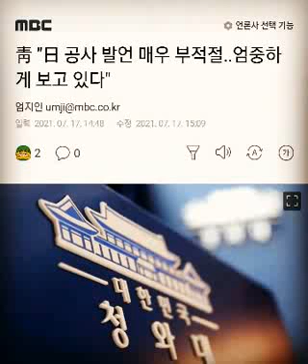최배근...가장 슬퍼할 집단은 극우 자민당의 한국 지부..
낭떠러지에 서있는 일본 극우세력에게 필요한 것

1.
일본 공사의 의도된 싸구려 정치 발언

사면초가에 몰린 아베-스가 극우 정권이 한국을 자극해 하루하루 '연명의 정치'를 하는 중

2.
일본은 '관리 대상'이라는 말을 오래 전부터 해왔는데, 일본 극우 정권은 한달 후는 커녕 하루하루를 지탱하기 힘든 상황에 내몰리며 '하루용 카드'를 동원할 정도로 낭떠러지에 서있는 상황

3.
양아치의 도발 목적은 한국의 과격한 대응을 유발시켜  일본 내 극우세력 단합과 극우정권 유지를 기대,
따라서 (문명국이 야만인을 꾸짖는) '격조 높은 대응'으로 일본 국민과 극우정권을 분리할 필요

목표는 낭떠러지로 떨어져 스스로 자멸하게 하는 것

참고로 일본도 한국처럼 극우집단을 맹목적으로 지지하는 층이 약 1/3 존재, 그런데 30%가 무너진 상황으로 지지층 단결 유도가 이 발언의 목적

4.
가장 슬퍼할 집단은 극우 자민당의 한국 지부

최배근 교수